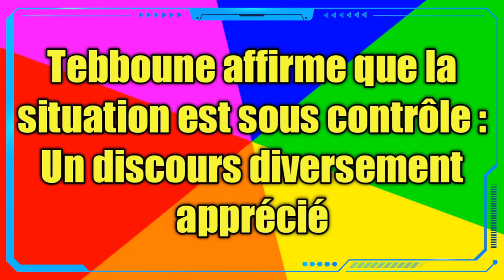Les autorités décident l'arrêt du transport et de liberer 50%des fonctionnaires,affaire rabeh madjer